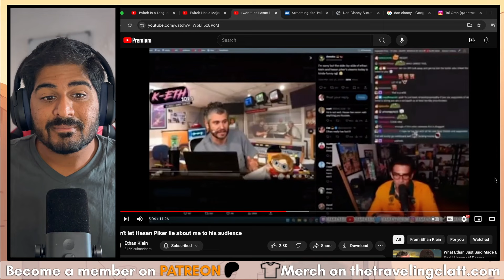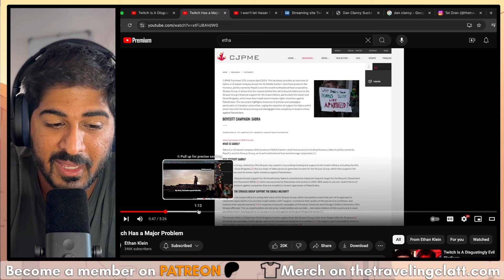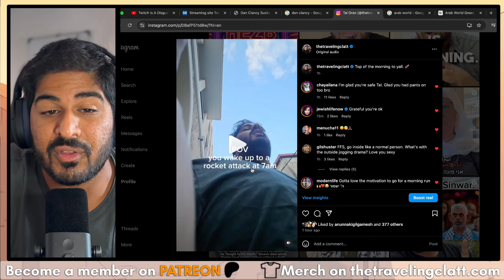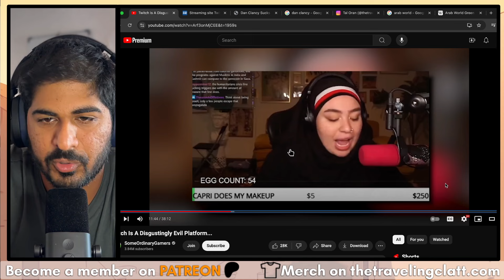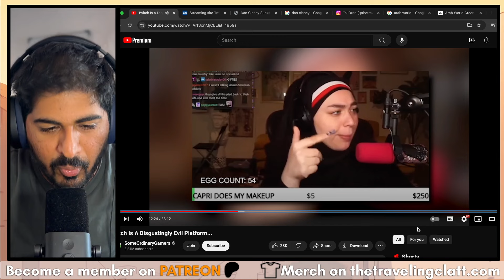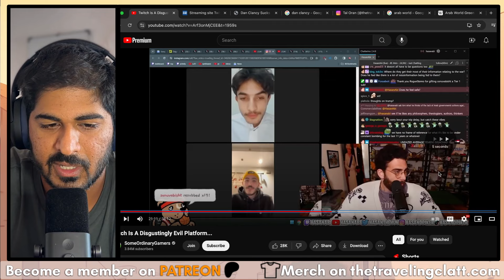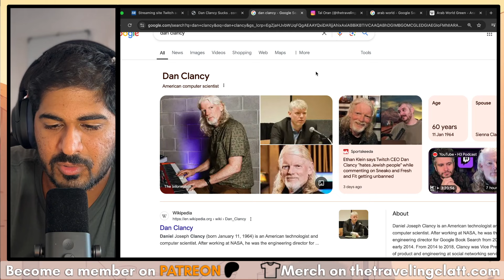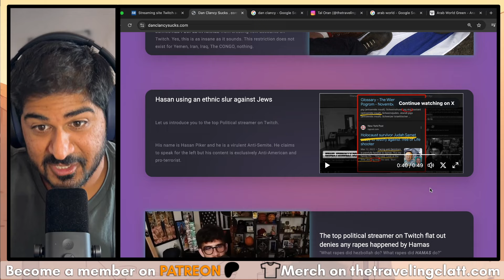A message to Ethan Klein... Hassan Piker and Twitch Antisemitism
Finally, we have a new DISCORD server!